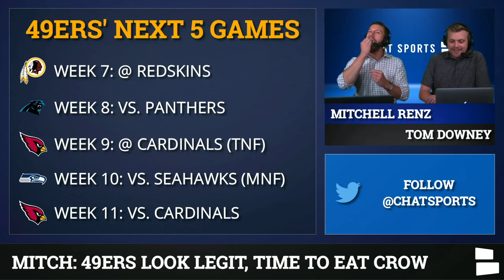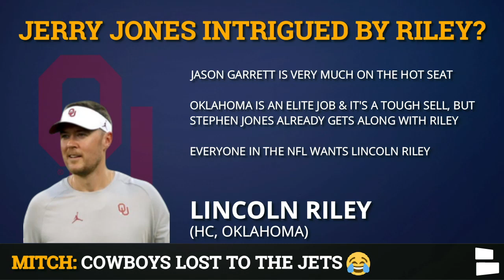OJ Howard & Tyler Eifert Trade Rumors + NFL Coaching Hot Seats & Rob Gronkowski Return?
NFL Trade rumors are hotter than ever with the NFL trade deadline less than 2 weeks away & some notable NFL players involved in trade talks include tight ends O.J. Howard & Tyler Eifert. Plus, NFL Daily hosts Tom Downey & Mitchell Renz discuss some other notable NFL rumors surrounding NFL head coaches on the hot seat such as Jason Garrett & Dan Quinn & the possibility of Rob Gronkowski returning to the Patriots in 2019.

O.J. Howard has not been utilized by Bruce Arians in the Bucs’ offense, so could the Bucs trade their starting TE to fill another need? The Pats could use a receiving threat at the tight end spot & the Cincinnati Bengals might end up going into tank mode, which could result in Cincy being sellers at the trade deadline. Another team that could be very active at the NFL trade deadline is the New York Jets.

The Dallas Cowboys have lost 3 straight games & a majority of the blame is being thrown on head coach Jason Garrett. He is in the final year of his contract, which means he is very well on the hot seat with a lot to prove if he wants to remain as the Dallas Cowboys head coach. One potential replacement that reportedly intrigues owner Jerry Jones is Oklahoma head coach Lincoln Riley. If Garrett is out in Dallas, is Riley in? Falcons’ head coach Dan Quinn is off to a 1-5 start in 2019, but the Falcons’ roster is loaded with talent, so is Dan Quinn the problem? Find out what Tom & Mitch have to say on the latest edition of NFL Daily from Chat Sports!

Here is the complete list of NFL rumors discussed on today’s show:
- Jets to be ‘extremely active’ at NFL trade deadline?
- Tyler Eifert trade to the Patriots?
- O.J. Howard trade?
- Gronk could come out of retirement before week 14?
- 49ers Super Bowl Favorites From NFC?
- Kyle Allen starting until he loses?
- Jerry Jones ‘very intrigued’ by Lincoln Riley?
- Dan Quinn on the hot seat?